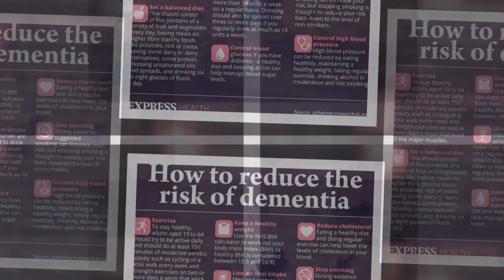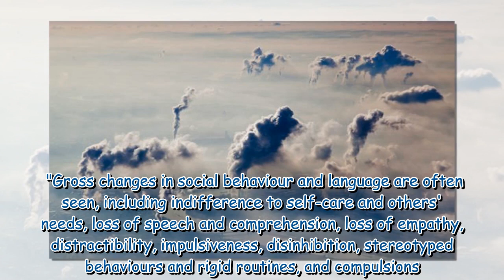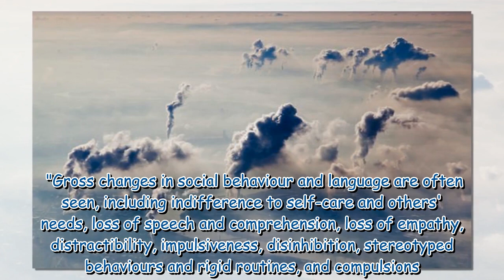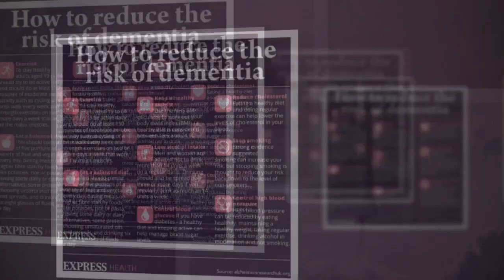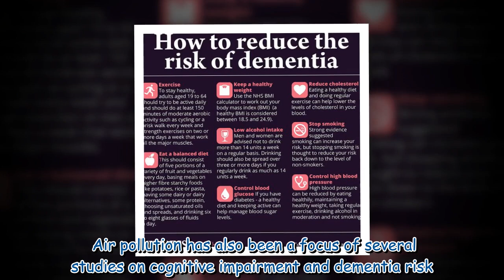Dementia: Four 'early' symptoms that can show up in middle age - none relate to memory